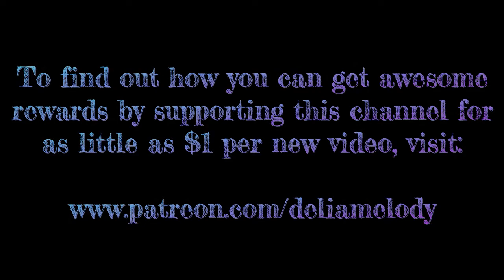Bathroom Bullshit (An Angry Transgender Woman's Rant on Restrooms)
Did you know that more US senators have been arrested for restroom misconduct than trans people? Not hard to accomplish considering that second number is zero...

But in the end we know this isn't about protecting anyone. I know I'm hot, but our lawmakers wanting to put me in their restroom so they can peep on me is kinda fuckin creepy.